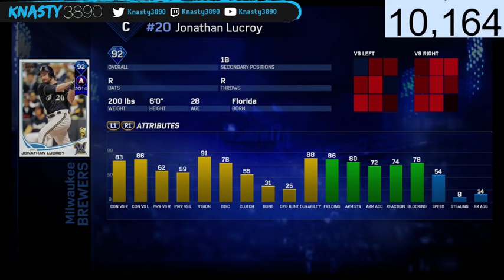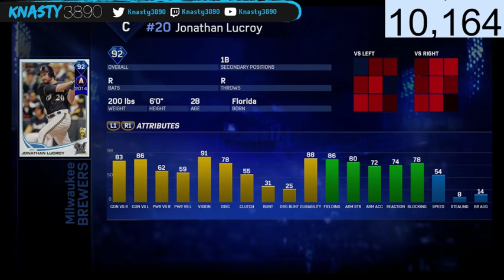92 JONATHAN LUCROY TEAM EPIC GRIND | MLB 17 DIAMOND DYNASTY